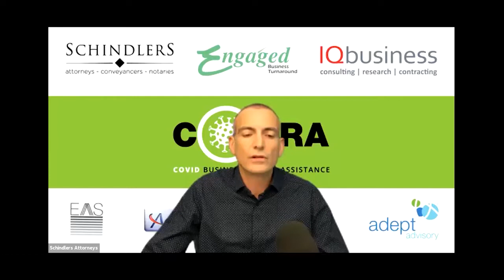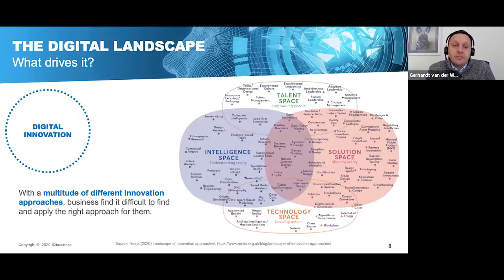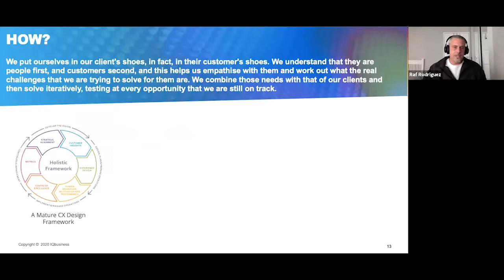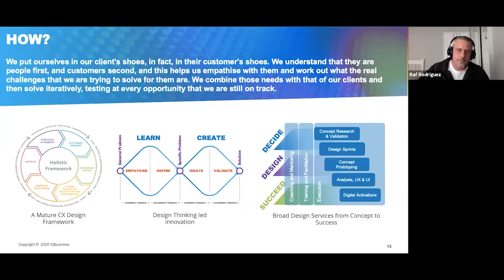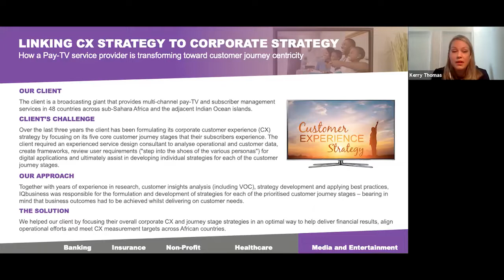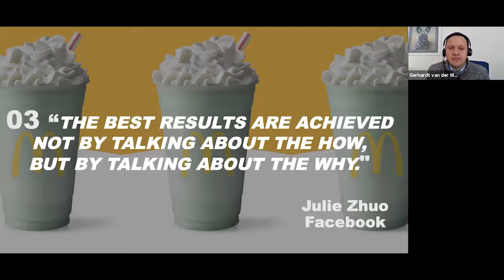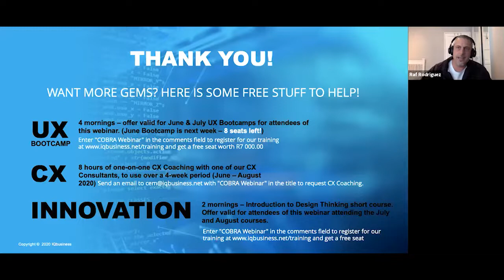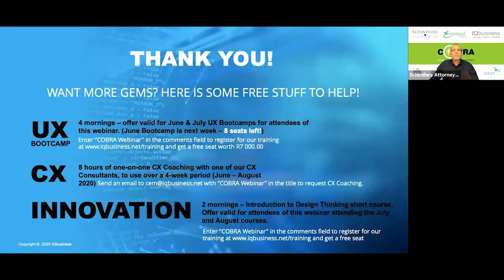Human-centred design and digital innovation – what should you be focusing on during COVID -19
During the COVID-19 pandemic, people and businesses have had to adapt to the new way of work. Business had to implement technology changes to better serve their customers. Understanding your customer and designing your product or services to better solve their needs as well as addressing business needs is crucial.